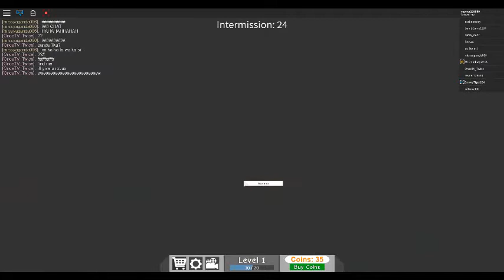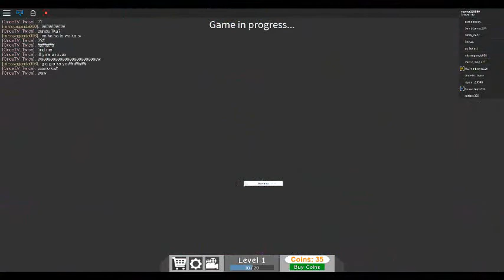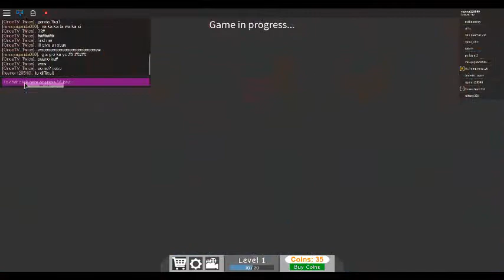PLAYING ROBLOX crumble